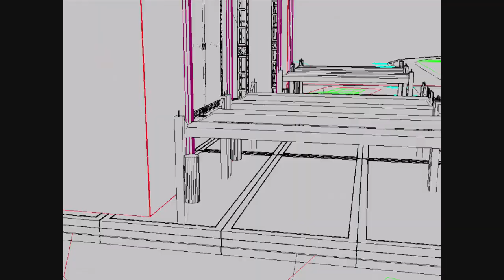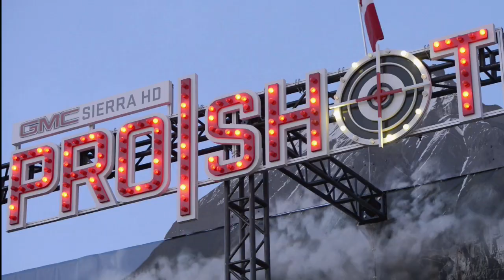The Calgary Stampede and GMC ProShot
In 2014, GMC Canada's 28-year sponsorship of the Calgary Stampede needed a seriously kick in the pants in order to recapture the attention and interest of a critical truck buying audience. Enter ProShot. The crowd-stoppin’, show-stealin’ technological spectacle that reflected back upon the brand’s Professional Grade DNA perfectly. A mere 117’ long, 35’ high re-imaging of the classic water racer midway game that quickly became the talk of this year’s 'Greatest Outdoor Show On Earth'.